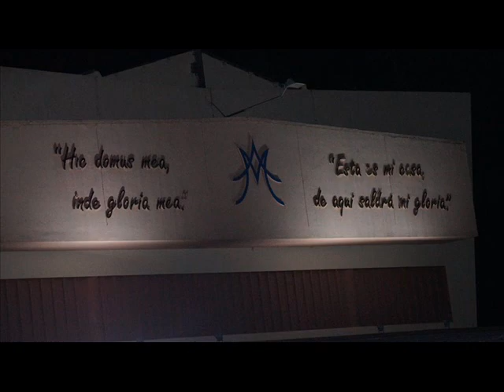Festividad de María Auxiliadora en Huancayo, Mayo 2019 - Spot Oficial